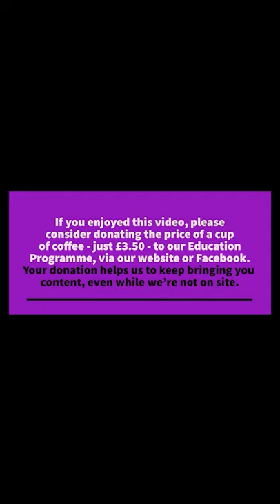Jobs in a Medieval Castle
We're still working on Part 5 of our history series, so this week we're bringing you the first piece of a collaborative special that we've been working on for a while!

Join various members of the castle team as we go through some of the jobs which would have existed in Medieval castles throughout Scotland!